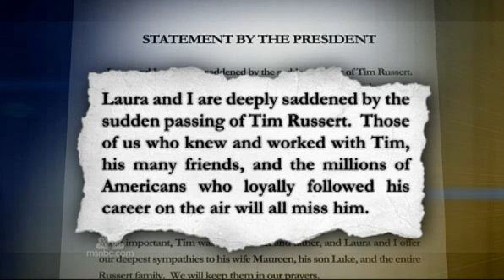TIM RUSSERT McCain Obama pay tribute 6-13-08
Tim Russert died Friday afternoon of a heart attack while in the newsroom at NBC headquarters in Washington, DC. He died doing the thing he loved the most- readying himself for another edition of Sunday morning's Meet the Press.

Video copyright NBC, MSNBC